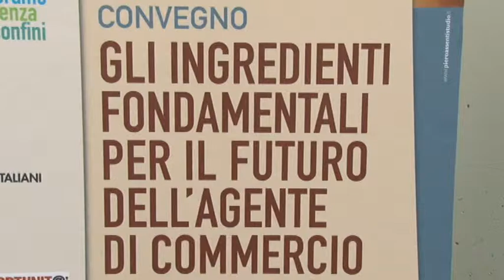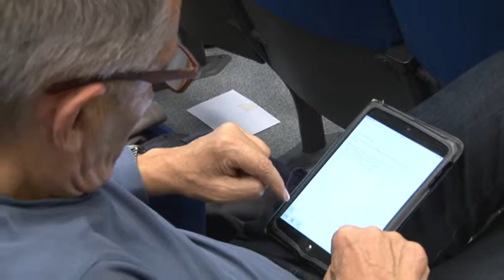Agenti di commercio all'UniTe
Si rinnova il binomio tra l'Università di Teramo e l'Usarci, Unione sindacato agenti di commercio